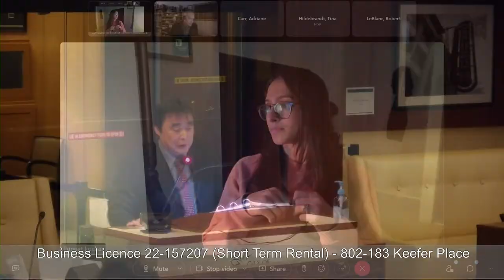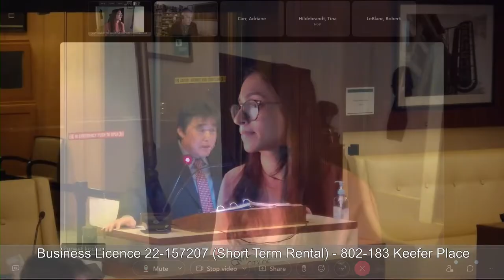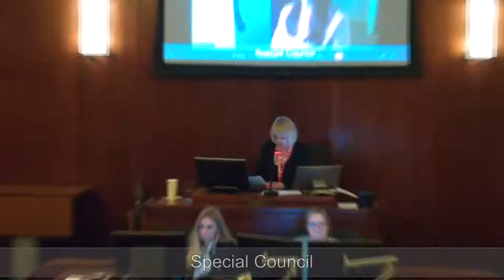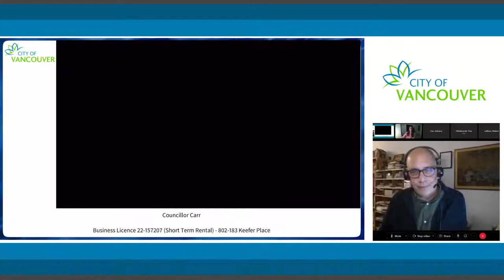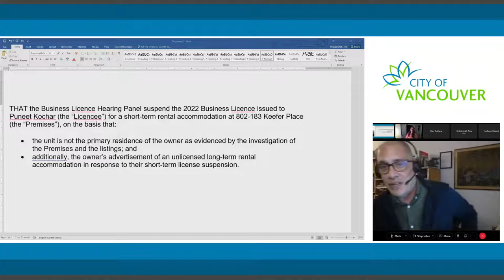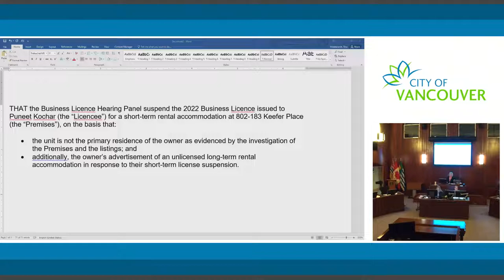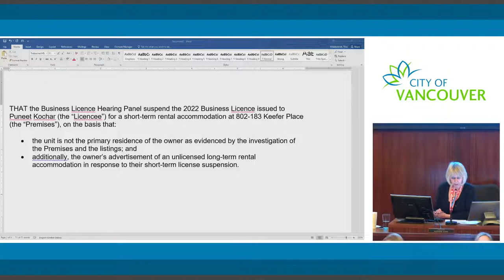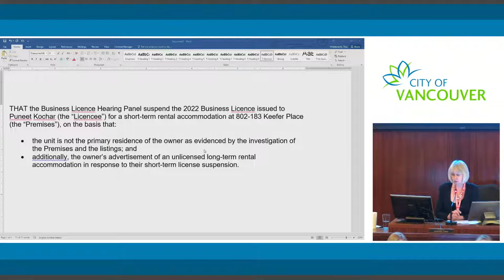Special Council (Business Licence Hearing) - November 23, 2022